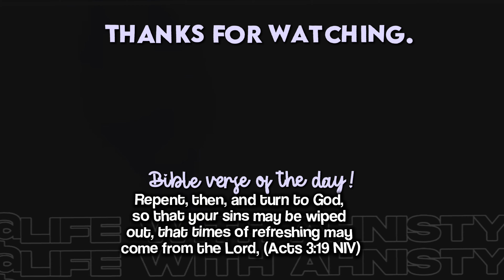FIRST WEEK OF HIGHSCHOOL OUTFITS ☆ *a week of my school outfuts* daily grwms ,chit chat,outfit ideas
Upload days ✰
Mondays & Thursday  at 6pm
DAYS MAY CHANGE!

faq ☆
Record on:Sony zv1f  & iPhone 12 (older videos)
Editing apps:Capcut , Phonto & canva ☆
Fonts:dafont (download it frm here) , TikTok & youtube ★
Height:5,5 ft
birthday:may 27th

Sub count
currently:2,839
goal:5000

Chapters ☆
0:00-0:50 intro
0:51-12:09 tuesday
12:10-23:08 wednesday
23:09-27:19thrusday
27:20-31:33 friday
31:34 outro

Remeber to stay in your bible and put God first , and also stay positive with everything  in your life. I love y’all God bless ꨄ